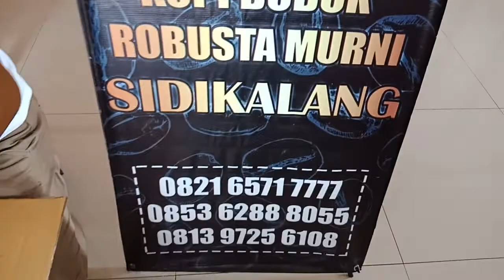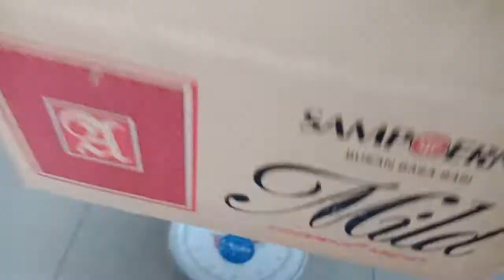Susunan 80 Packs Kopi Robusta Bubuk Sidikalang @ 250 Gram